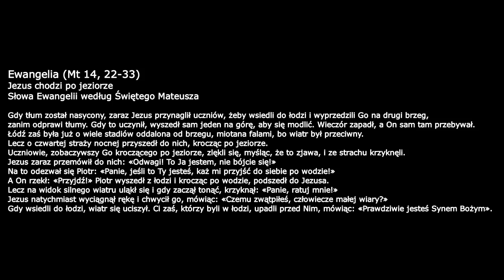Panie ratuj!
Kazanie wygłoszone przez ks. Zbigniewa Neumullera w parafii pw. Św.
Józefa w Sychowie,
XIX Niedziela zwykła